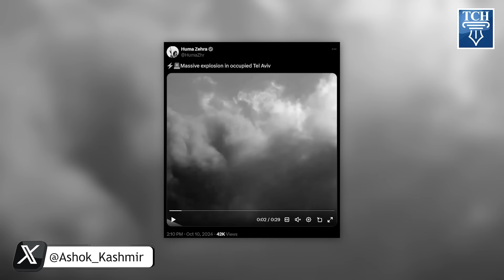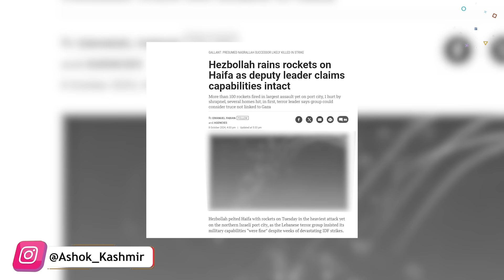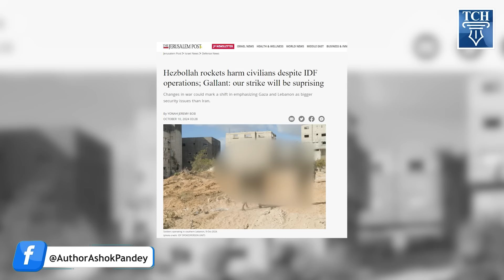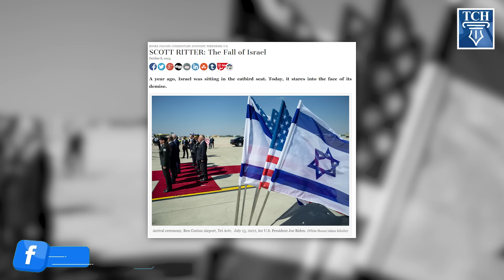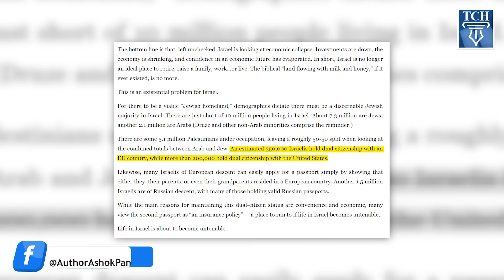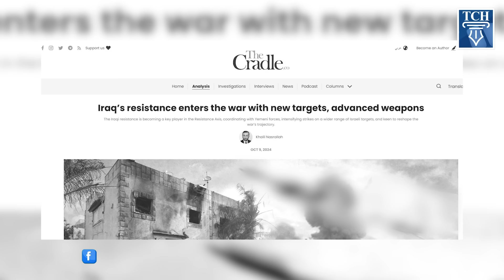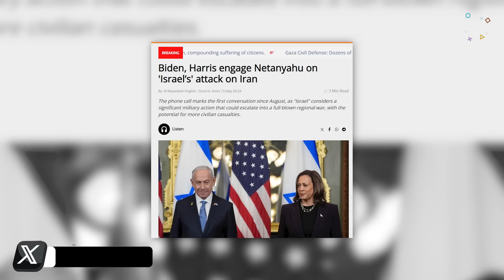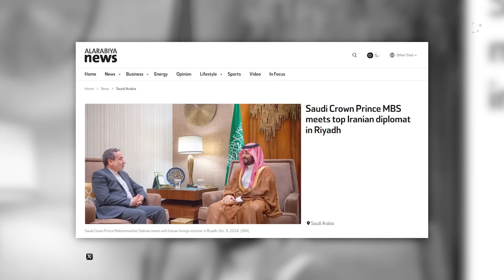IRAN के आगे झुके ARAB मुल्क, हिज़्बुल्लाह के आगे ISRAEL लाचार?